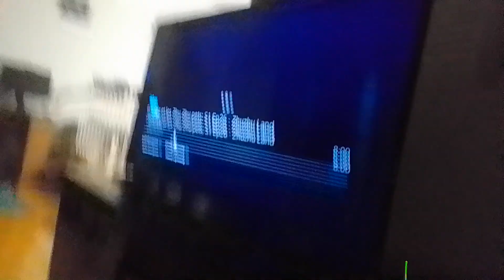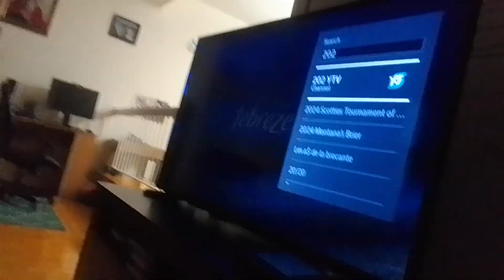mr. komos & bugarch noir makes popcorn explodes at marinette & stone lagoona blue monster high